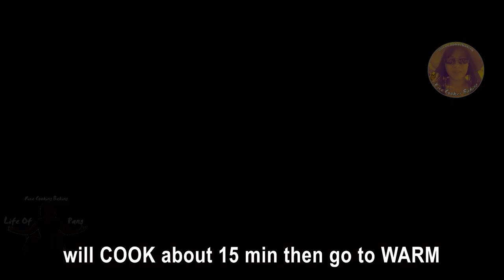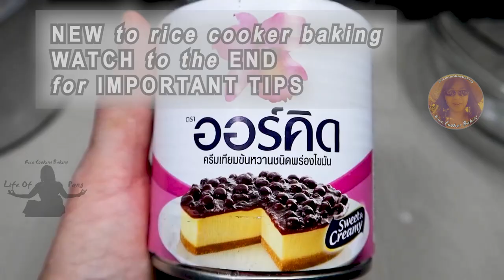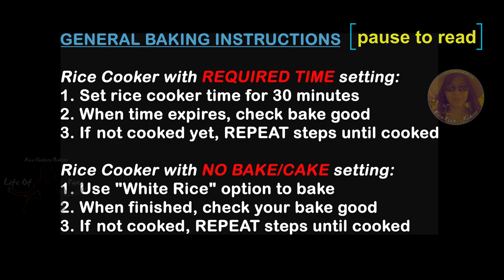Pumpkin Pie Recipe From Scratch | With Butternut Squash | No Oven | EASY RICE COOKER RECIPES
Welcome to Rice Cooker Baking with Life Of Pang! Where YOU can BAKE in your RICE COOKER! (EXPAND for RECIPE)

CHRISTMAS is coming soon! Start shopping early! Check out some gift ideas (courtesy of Amazon)!

• LISTEN TO YOUR FAVORITE BOOKS (yes not reading)
• HOLIDAY GIFT IDEAS
• BLACK FRIDAY EARLY SHOPPING DEALS

• PRODUCTS USED are linked below the recipe

NOTES:
* 1 cup = 250 ml
* My rice cooker capacity = 1 litre or 5 cups
* Please READ Important TIPS at the end of each video
* Need 1 butternut squash about 500g whole

INGREDIENTS:

Filling
• 2 cups (450g) BUTTERNUT SQUASH PUREE (mashed)
• 2 tsp (6g) GROUND CINNAMON
• 2 tsp (6g) PUMPKIN PIE SPICE
• 2 EGGS
• 1 can (14oz/380g) SWEETENED CONDENSED MILK (can varied but about this amount)

Crust
• 1/3 cup (80g) UNSALTED BUTTER (melted)
• 2 tbsp (30g) SUGAR
• 1 1/4 cup (125g) GRAHAM CRACKER CRUMBS (or oreo cookie crumbs without filling)

HOW TO MAKE IT:
1. Cook butternut by steaming or boiling it then let it cool
2. Mix the crust ingredients together and pressed it onto a lined pot/pan, extending the sides up about 1 inch (2cm)
3. Mash the cooked squash and mix the filling ingredients together until combined. you can use a whisk or electric mixer to make it more smooth but it's not necessary
4. Pour into pan and bake. NOTE: This pie took my rice cooker 6 bake cycles or 3 hrs. Rice cookers varied so it may be different for yours (more or less). Pie is done when toothpick comes out with "clumps"
5. Once done, let the inner pot sit inside the rice cooker until it completely cools. Then refrigerate the pie for 4 hours or longer to set it. Remove and top with whatever you like!

OVEN BAKING:
Bake in a 9 inch pan, on the bottom rack, in a pre-heated oven of 350F (180C) for about 45-60 minutes. Ovens varied so check about 40 minutes and bake longer. If top is getting too brown, lightly cover with aluminum foil

• MY STOREFRONT
• HOLIDAY GIFT IDEAS

SIMILAR BAKING ITEMS (due to where I live, your country may not have exact make/model):
• RICE COOKER (similar size)
• RICE COOKER WITH LID
• PARCHMENT PAPER
• FOOD SCALE (similar)
• GRAHAM CRACKER CRUMBS
• SWEETENED CONDENSED MILK
• PUMPKIN PIE SPICE

VIDEO PRODUCTION:
• Adobe Premiere Pro
• Canon G7X Mark III
• Samsung Galaxy S9+
• MUSIC: I have a subscription to storyblocks.com (audioblocks.com) and have full license right to use the music in my videos

TAGS-MENTION-SEARCH:
• WWW Search - ricecookerbakingwithlifeofpang | life of pang | ricecookerbaking
• Hashtags
• Mentions - @RiceCookerBakingWithLifeOfPang | @life of pang | @ricecookerbaking